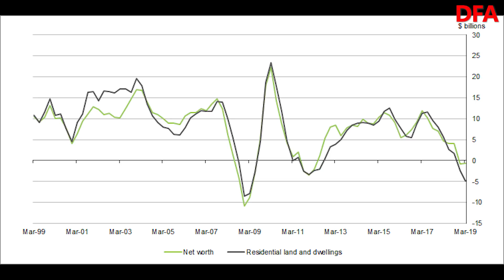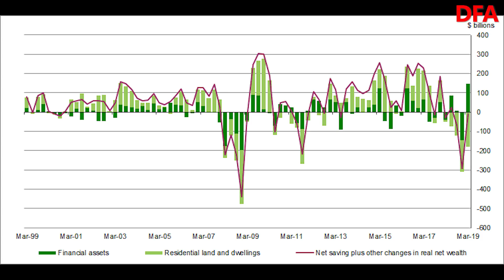Household Wealth Up (And Down)!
We look at the latest ABS stats on household wealth. How do falls in real estate values compare with recent lifts in share prices?